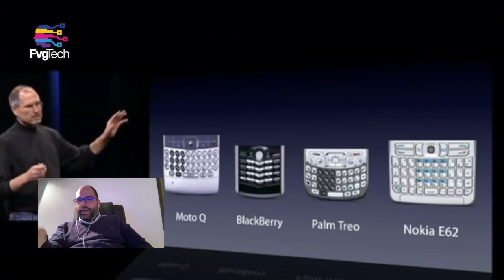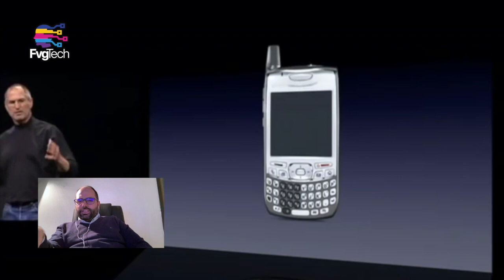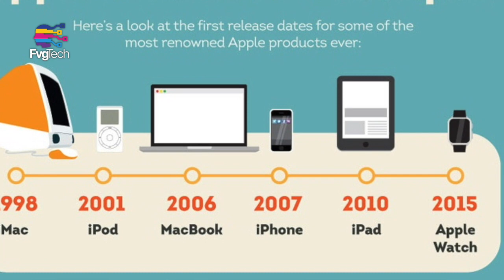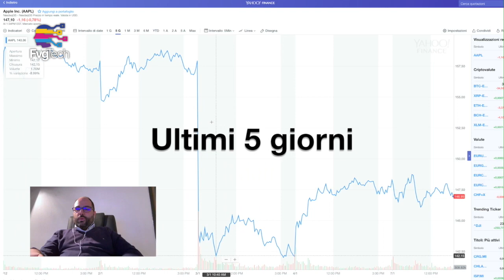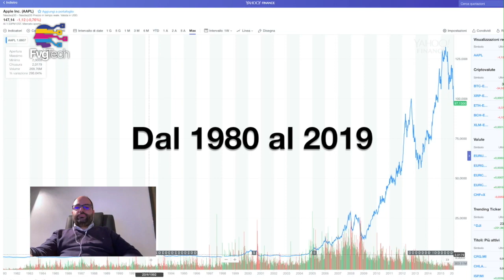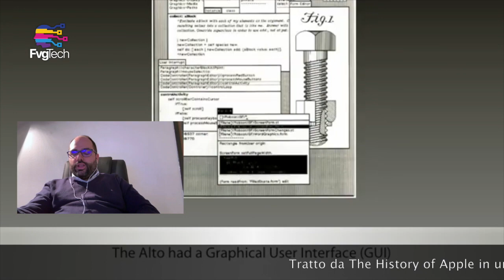FvgTech #43 - Il (non) tracollo di Apple. Ospite Alessandro Palmisano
FvgTech Puntata 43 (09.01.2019) - Abbiamo parlato di Apple, del suo (non) tracollo e analizzato i motivi della perdita di valore delle azioni, fra innovazioni mancate e mercato tecnologico. 👤 Ospite Alessandro Palmisano co-founder di TrenDevice ed esperto del mondo Apple. 🎤 Conduce in studio il digital strategist Gabriele Gobbo (fondatore di Italiamac).

FvgTech è il programma TV di Gabriele Gobbo di divulgazione e cultura digitale con Focus sul digital world: le novità, il futuro, il mondo social, l’informatica, la robotica, il marketing e tutto quanto è tecnologia. Ogni Mercoledì alle 18:00 e in replica Venerdì alle 22:00 sul canale 213 del digitale terrestre CafèTV24 "FVG".